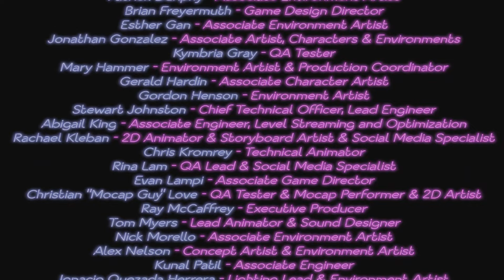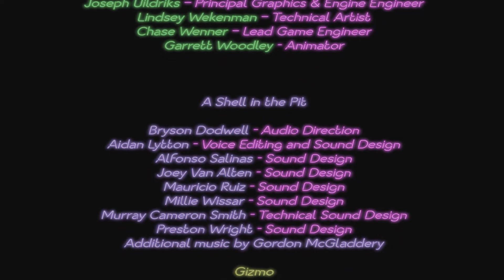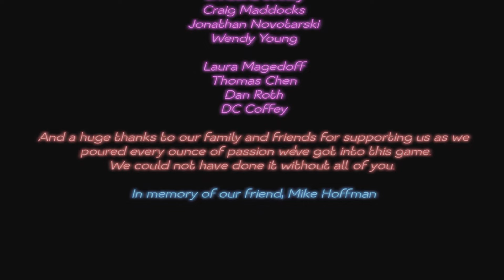The Princess Quest Ending! - Five Nights at Freddy’s: Security Breach Part 13 (Good Ending)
Hello everybody and welcome back to FNAF Security Breach! This game is amazing and now one of my favorites in the FNAF franchise! Join me as we explore the brand new game and uncover the deep secrets of this game! Hope you enjoy!!